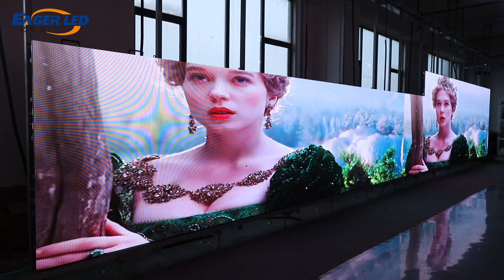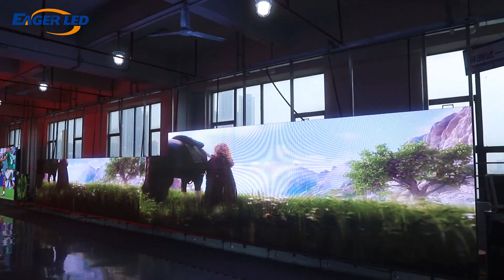EagerLED Outdoor LED Screen Board Factory / EA500C6 Outdoor LED Rental Screen.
Thank you very much for choosing our EA500C6 outdoor rental screen, Mozambique customer! We greatly appreciate your trust in our products. Known for its high quality and reliability, this outdoor rental screen offers excellent image quality and flexibility to meet a variety of outdoor activities and events.

We have always been committed to providing excellent customer experience, whether in terms of product performance or pre-sales consultation and after-sales service. We will do our best to provide you with help and support to ensure that you can get the most out of our products and have a satisfactory experience.

Thank you again for choosing us, we look forward to cooperating with you in the future and hope to provide you with more high-quality products and services!

// EAGERLED VIDEOS

// ABOUT EAGERLED

// CONTACT EAGERLED